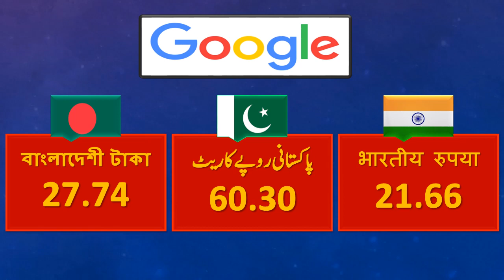Saudi Riyal Rate Today 18 January 2023 Pakistan India Bangladesh | Aaj Saudi Riyal Ka Rate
Latest Saudi Riyal Rates for Pakistan India and Bangladesh Currencies @PAKKIKHABAR

PAKKI KHABAR
آج 18 جنوری 2023 کوسعودی ریال کا تازہ ریٹ
सऊदी रियाल आज का रेट 18 जनवरी 2023
সৌদি রিয়ালের আজকের রেট 18 জানুয়ারী 2023
Saudi Riyal Rate Today 18 January 2023.

1- Fawri (Bank Al Jazeera)
2- STC Pay
3- Tahweel Al Rajhi (Al-Rajhi Bank)
4- Western Union
5- Ersal Money Transfer
6- Money Gram (MoneyGram)
7- TeleMoney (ANB)
8- Enjaz (Bank Al-Bilad)
9- Quick Pay (NCB)

1- فوری (بینک الجزیرہ)
2- ایس ٹی سی  پے
3- تحویل الراجحی (الراجحی بینک)
4- ویسٹرن یونین
5- ارسال منی ٹرانسفر سروس
6- منی گرام
7- ٹیلی منی (اے این بی)
8- انجاز بینک (بینک البلاد)
9- کویک پے (این سی بی)

In this video you will find following details:
Saudi rial rate in Pakistan today
Saudi rial ka kya rate hai
Today Saudi rial price
Saudi riyal Bangladeshi currency
Saudi riyal rate today in Bangladesh
Saudi rial rate in Bangladesh today
Saudi riyal Bangladeshi rate
Today Saudi riyal price in Bangladesh
Saudi rial rate in India today
Today Saudi riyal price in India
NCB Alahli Riyal Rate in India
Saudi Riyal Exchange Rate Today Pakistan, India and Bangladesh.